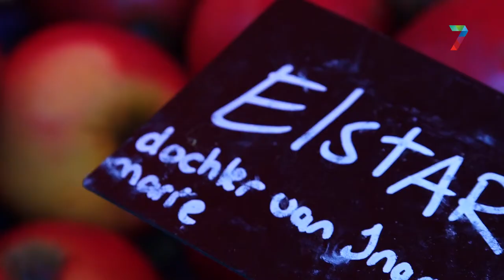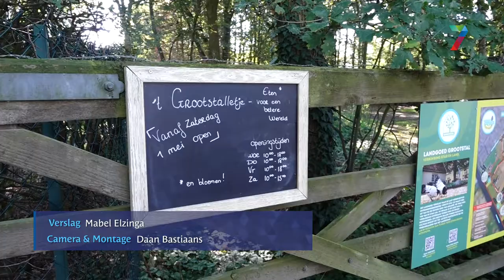25 Tiny houses middenin Ewijkse boomgaard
In de nieuw te realiseren wijk Ecowieck in Ewijk komen 25 tiny houses te staan. De kleine woninkjes zijn door de bewoners zelf ontworpen.